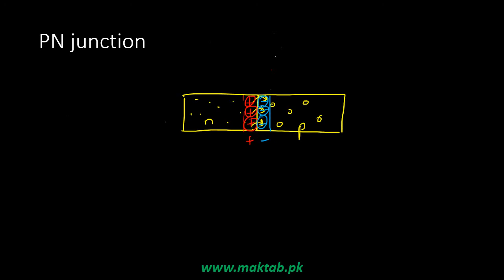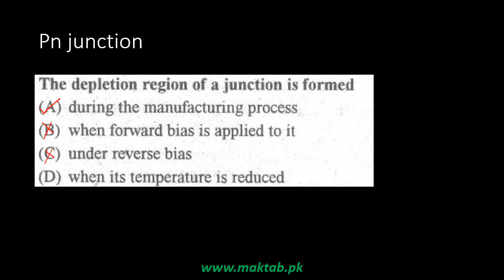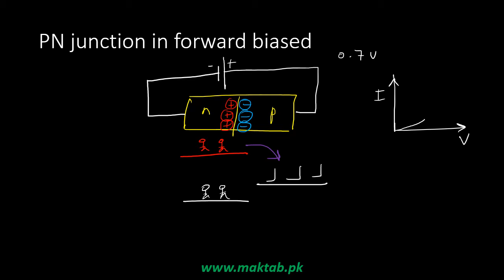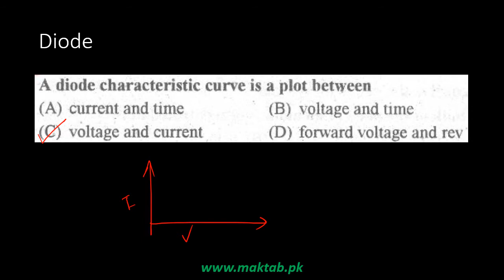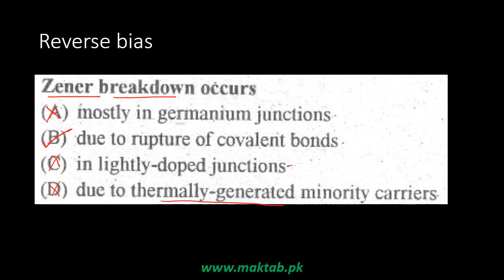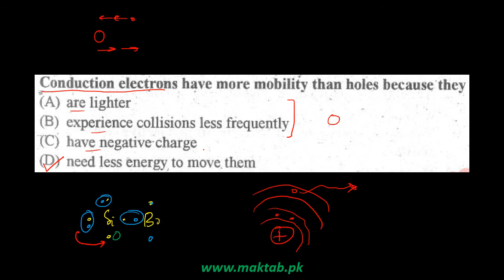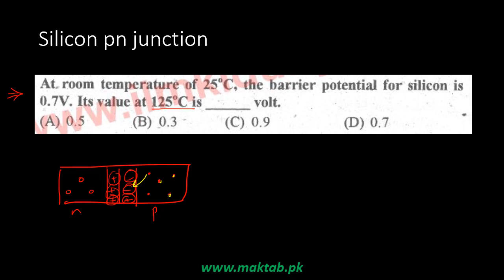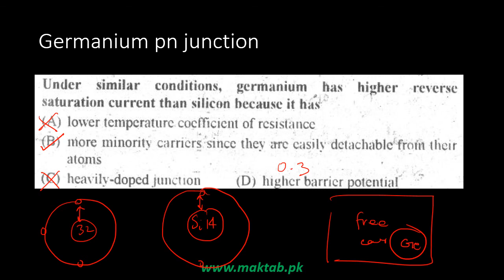Exam prep – F.Sc. Physics LEC 45: Electronics (Part 1)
This video lecture covers Electronics.
It further discusses pn junction in forward and reverse bias.